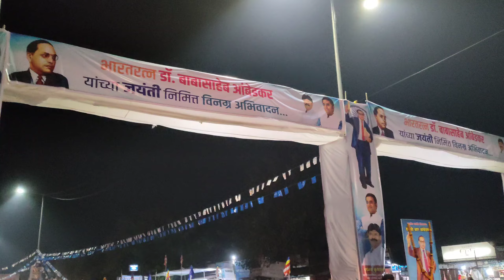भीम जयंती रॅली वैशाली नगर ते त्रिमूर्ती चौक भंडारा